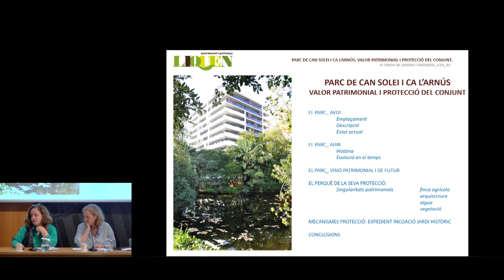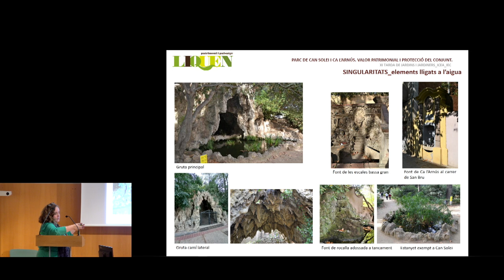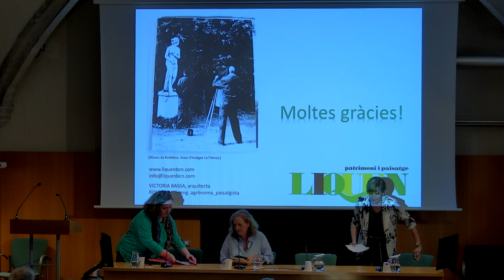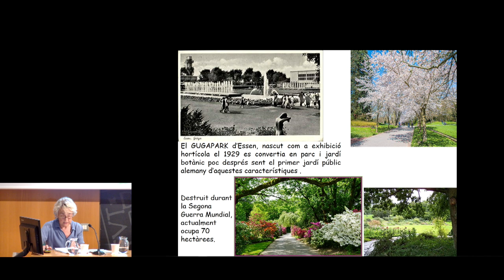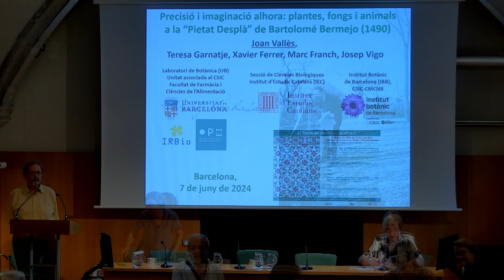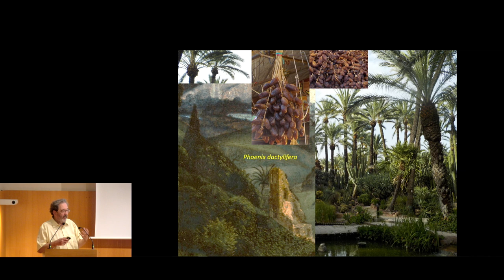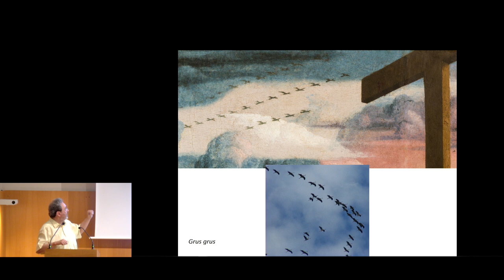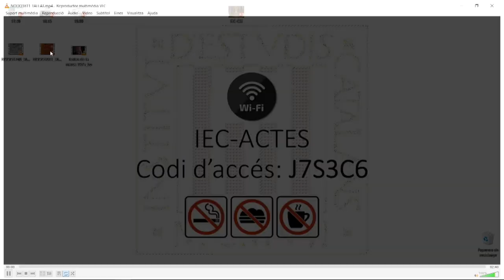XI Tarda de Jardins i Jardiners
La Institució Catalana d’Estudis Agraris (ICEA), filial de l’IEC, va organitzar l’XI Tarda de Jardins i Jardiners a la Sala Pere i Joan Coromines de l’Institut d’Estudis Catalans.

Enguany hi va haver diverses ponències i debats. Tots els debats svan ser moderats per Carme Hilario, membre de Jardins i Jardiners.

Organitza: Institució Catalana d’Estudis Agraris (ICEA)